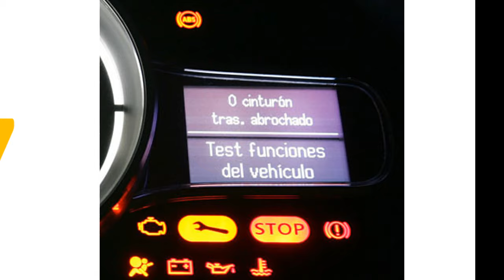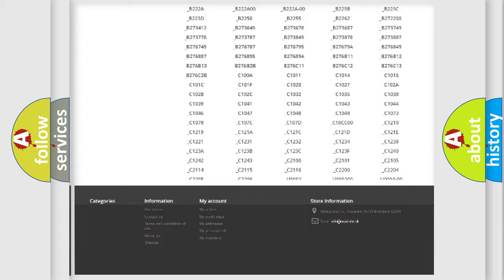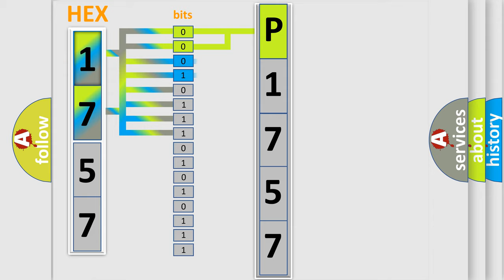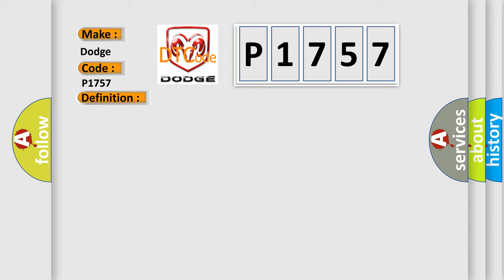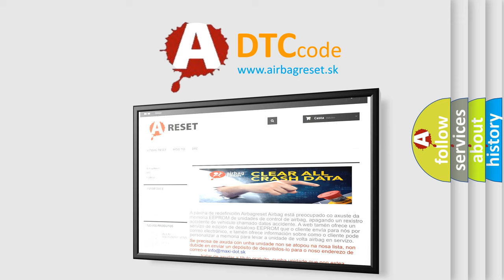DTC Dodge P1757 Short Explanation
Contents:
0:21 Basic DTC analysis according to OBD2 protocol standard.
1:48 Insight into programming
2:58 A diagnostically understandable description of the Diagnostic Trouble Code
3:05 Basic error definition

Make:
Dodge
Code:
P1757
Definition:
Class 2 Communication Malfunction
Description: